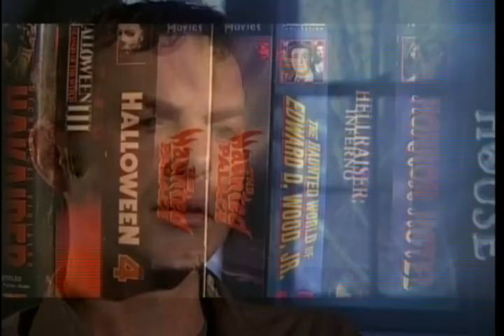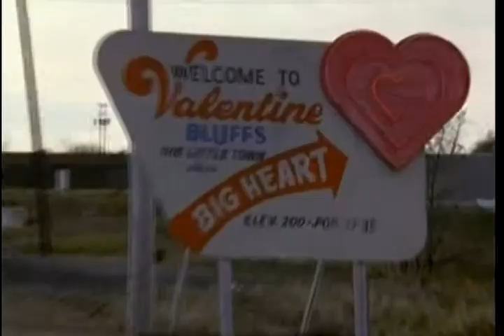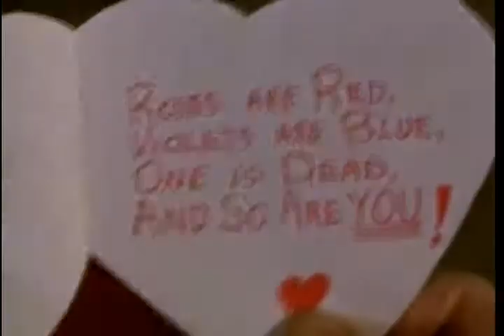Nightmare in Canada : Canadian Horror on Film (5/6)